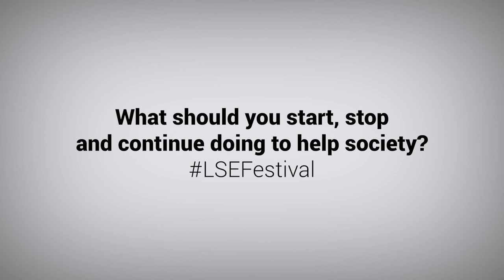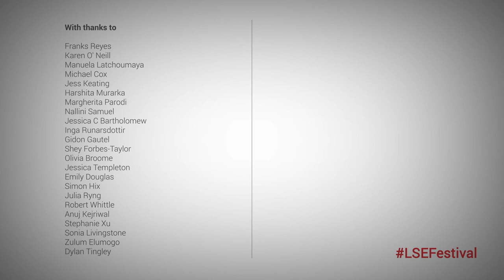What should you start, stop and continue doing to help society?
What should you do for the betterment of society? Start volunteering? 🤲 Refrain from shopping too much?  🛍️ Recycle more? ♻️

Ahead of LSEFestival, we're asking some simple questions with not-so-simple solutions, and exploring how social sciences can make the world a better place.

On Saturday 7 March, we'll be asking the questions: If you could do one thing to change the world, what would that be? What do LSE academics think we should start, stop and continue doing? Join us as we explore how people can shape the world with their actions.

🔴 "LSE Festival: ShapeTheWorld" will take place from Monday 2 to Saturday 7 March 2020.

🔴 The Festival will bring together global leaders, innovators and change makers to investigate how we can learn lessons from the past, tackle the challenges of today and shape the future.

🔴 All events are free to attend and open to all.